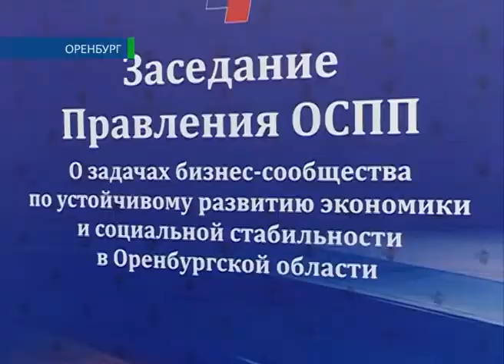Антикризисные меры 4 03 15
Поддерживать тех, кто работает эффективно, кто готов заниматься модернизацией производства. О развитии экономики  говорили сегодня на заседании правления Союза промышленников и предпринимателей. Обсуждали доступность кредитов, федеральные и областные  программы поддержки  и импортозамещения. В итоге выяснилось — предприятия  готовы   приобретать всё необходимое здесь, на месте. Вот только покупать  пока нечего.   Почему — разбирался Юрий Мишенин.